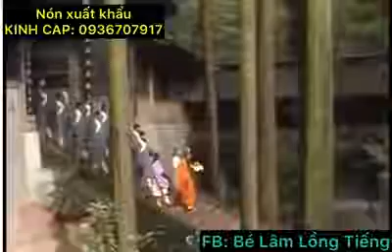Tây Du Ký #1